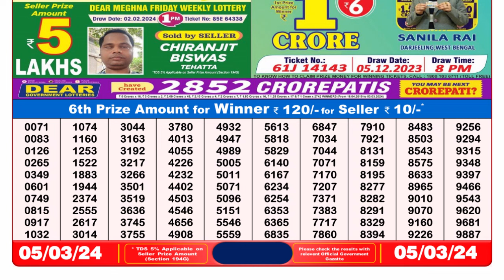Dear Lottery Sambad 8pm today 05.03.24 Nagaland State Lottery Result